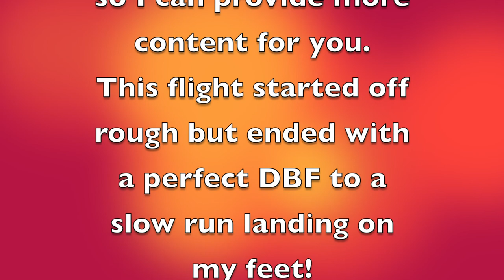Trouble in the Air! Hang Gliding Flight to 5,000ft!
Points of Interest are "Time Stamped" below. Started out rough but turned out beautiful! This video includes the complete "buckle in process" before launching. My goal for this flight is to reach 5,000 ft agl and fly above the clouds. The total flight time was 1 hr 21min although my GoPro shut off near 4,800 ft agl. I have since modified my GoPro to accept an external charger so future flights will be recorded in full, from Launch to Landing.

Once I returned home, I performed some investigative surgery on the engine. Turned out the top ring was stuck from the sticky residue of the 2-cycle oil I am using. There was signs of blowby at the exhaust port and also proof of a lean condition which probably caused the scoring of the piston at the exhaust port and the blowby as well. I have replaced the Piston, Rings, and Head since this video.

Launch - 4:21
Landing Gear Retraction - 10:30
Cruise Control - 13:40
Throttle Down - 19:05
3,000ft AGL - 20:50
Departing Swank Airfield - 21:35
Lower Haze Level - 21:55
Engine Status - 26:50
3,300ft AGL - 27:45
Crowl's Nest - 28:40
Flying Over My House - 29:28
3,500ft AGL - 31:12
Flying in the Haze - 34:22
"Into the Light" - 37:25
Engine Wellness Check - 40:35
In the Haze at 4,000ft AGL - 41:22
4,100ft AGL - 44:00
Pleasant Hill Lake - 45:00
A Beautiful Picture - 46:30
4,200ft AGL - 47:50
4,300ft AGL - 49:55
360' View - 50:50
Topography - 51:52
Perrysville, Ohio - 52:30
4,400ft AGL - 52:52
Pleasant Hill DAM - 53:53
Above the Haze at Cloud Base? - 54:38
4,500ft AGL - 56:18
My Favorite View - 56:48
Not Quite ABOVE the Clouds - 58:10
Best View of Clouds before Camera Shut Off - 59:22

Here you will find videos of all types; Drum Covers, Hang Gliding and FLPHG videos. Videos related to my WoodShed Drum Lessons and my Memories in Music Recording Studio. Home videos, sports videos, historic videos, funny videos, and much more.

If you "dislike" a video, have the courage to suggest improvements ;-)

My Drum Kit:
6pc Yamaha Maple Customs (Pre-Yess) Fusion Kit *10, 12, 13, 16 & 22 Shells

ALL Evans Drum Heads:
HD Dry or Genera Dry Snare Batter Head
Orchestral 300 (3mil) Snare Side Head
EC2 Frosted Batter Heads for Toms
G1 Reso Heads for Toms
EMAD Kick Batter Head
EMAD Kick Reso Head

Cymbals:
10" Zildjian K Custom Dark Splash
10" Zildjian FX Stack
15" Zildjian New Beat Hats
16" Zildjian K EFX Crash
18" Zildjian K Custom Hybrid Crash
19" Zildjian K Custom Dark Crash
19" Zildjian A Ultra Hand Hammered China
21" Zildjian A Sweet Ride
21" A Rock Ride (I will use this for the more defined bell patterns)

Drum Hardware & Pedals:
Yamaha Hardware
Roc-n-Soc Throne
Nike Drum Shoes

Various Drum Sticks:
ProMark - Neil Peart PW747W Shira Kashi Oak Sticks
Zildjian - Travis Barker Mallet Sticks (Warm-Up & Rudiment Practice Sticks)

Drum Mics:
Shure SM 57s Drum Mics

Audio Recording & Editing Gear:
2ea ProFire 2626 Interfaces

Camera Gear:
Nikon D5500 DSLR (Main Side Camera)
GoPro MAX 360 (Over Head Camera)
iMovie - MAC Stock Video Editing Software
GoPro App - GoPro 360 Video Editing Software

My Flying Gear:
On Board Camera - GoPro MAX 360